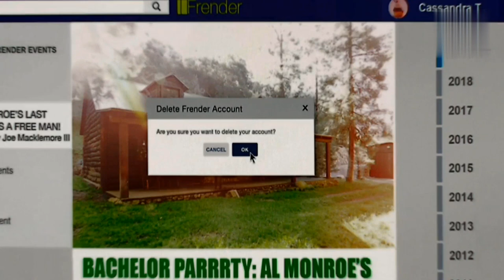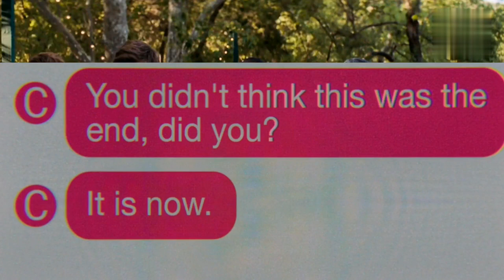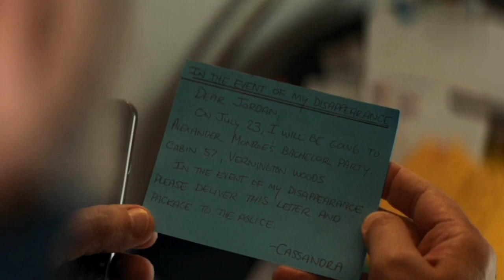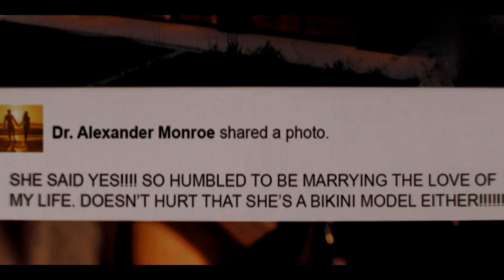PROMISING YOUNG WOMAN Ending Explained in Hindi || PROMISING YOUNG WOMAN समझिये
PROMISING YOUNG WOMAN (2020) Ending Explained in Hindi || PROMISING YOUNG WOMAN (2020) ऐनडिंग  समझिये हिंदी में

In this video we'll talk about 2020's Biographical Drama film it is called PROMISING YOUNG WOMAN it has been directed by EMERALD FENNEL. Here we'll discuss every aspect of the movie and real story so it will be a better experience for u to understand it so do check this out.

Promising Young Woman (2020) movie  samajhiye Hindi mein taki aap ise or behtar tarike se samajh paaye .

Thanks!!